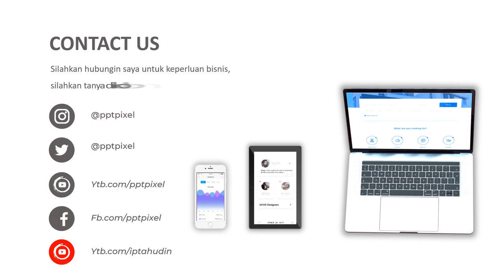Jasa Pembuatan Video Animasi Iklan Konstruksi Bangunan Sipil oleh PT Kontruksi Terbaik di Indonesia